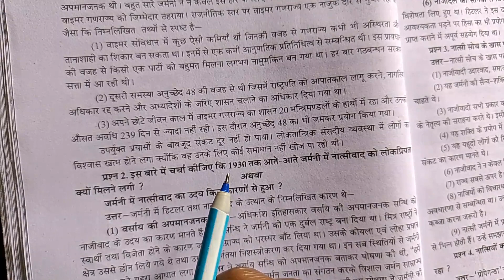वाइमर गणराज्य राज्य के सामने क्या समस्याएं थी ।। vaimar ganrajya ke samne kya samasya thi